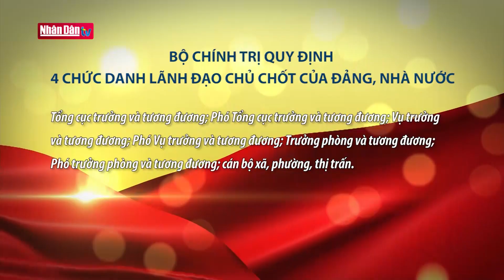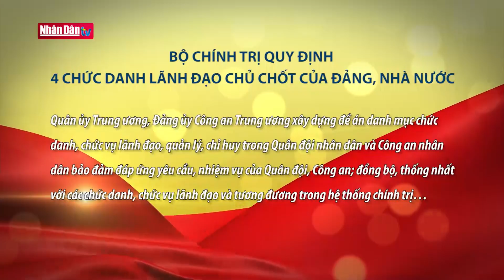Bộ Chính trị quy định 4 chức danh lãnh đạo chủ chốt của Đảng, Nhà nước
Bộ Chính trị quy định 4 chức danh lãnh đạo chủ chốt của Đảng, Nhà nước | Truyền Hình Nhân Dân
1. Dự Báo Thời Tiết Hôm Nay